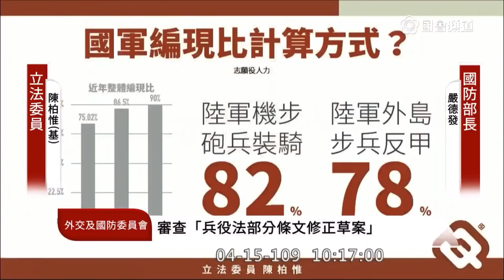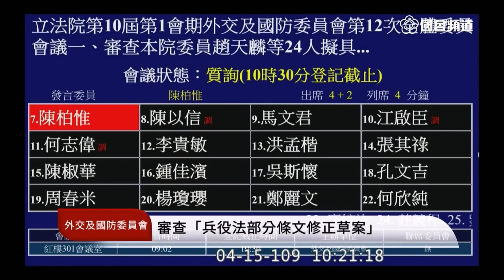基進 陳柏惟 質詢 國防部 編現比 募兵目標年齡 2020 04 15 外交國防委員會 立法院演哪齣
國防部長 嚴德發 ， 國防部資源規劃司司長 白捷隆